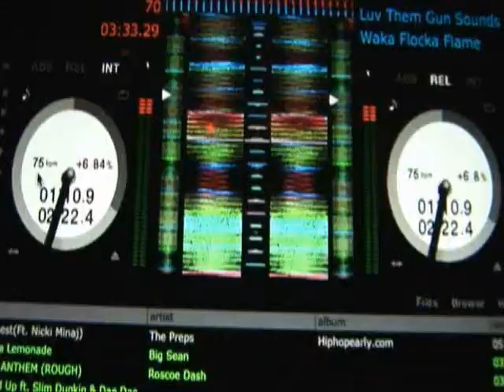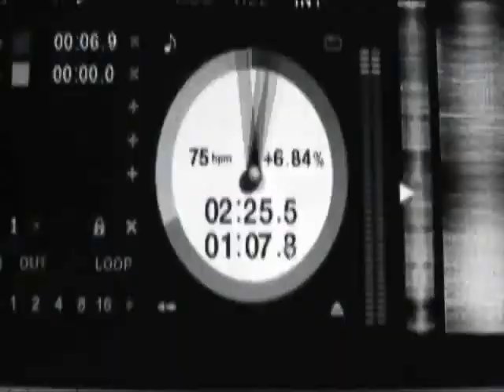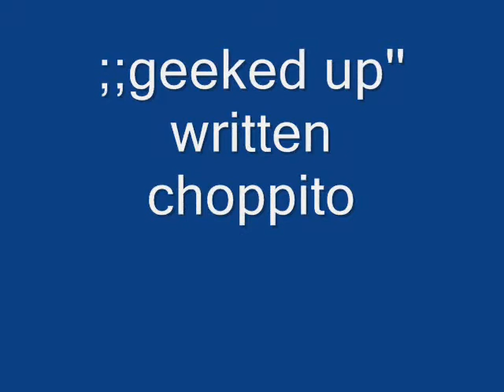TURNT UP- CHOPPITO